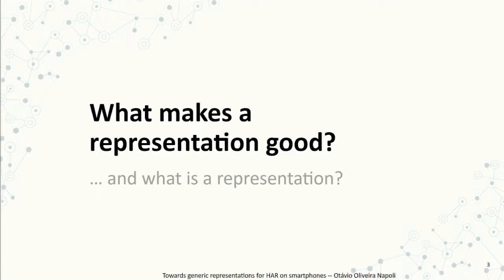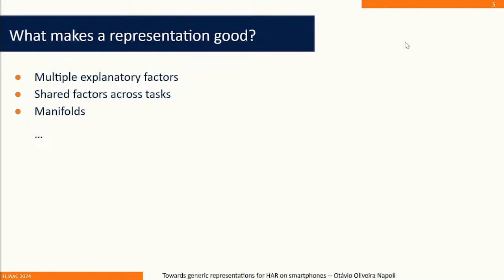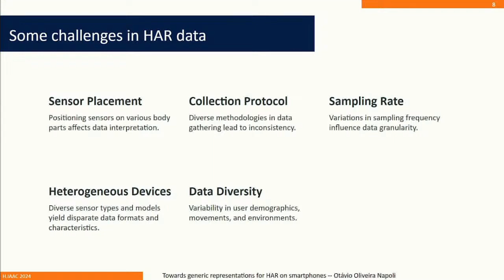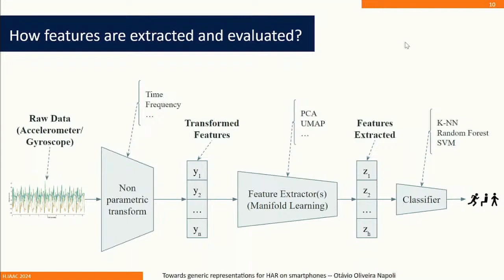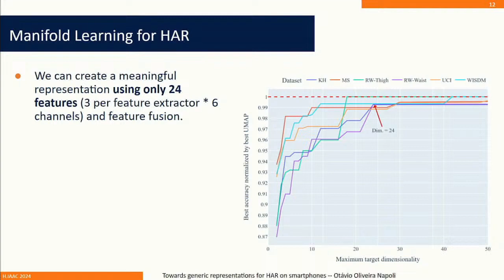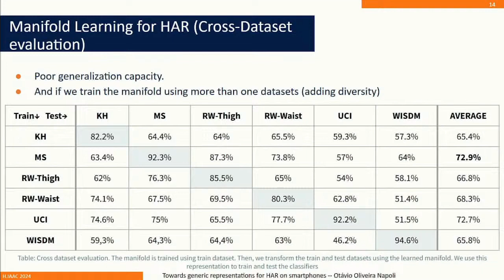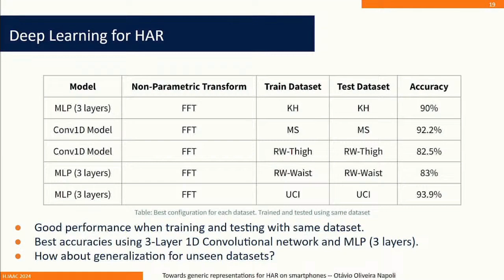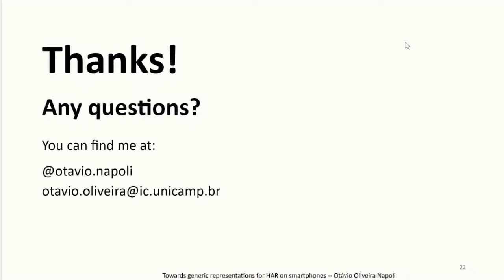Towards a generic representation for HAR on smartphones - Otávio Oliveira Napoli (Unicamp)